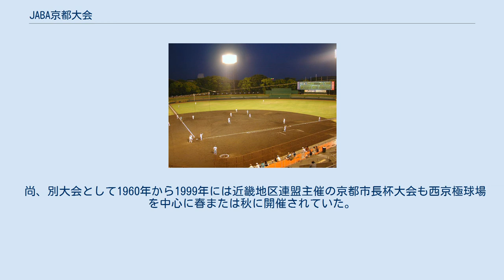JABA京都大会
第57回JABA京都大会・決勝戦、大阪ガス－NTT西日本（2005年5月4日、西京極野球場） JABA京都大会（JABAきょうとたいかい）は、日本野球連盟の近畿地区連盟が主催する社会人野球の大会である。
社会人野球日本選手権大会の選考対象大会の1つである。
 シーズン序盤のゴールデンウィークに行なわれる地区連盟主催大会であり、近畿を中心とした16チームが優勝を争う。
 2007年から社会人野球日本選手権大会の選考対象大会の1つとなり、優勝チームは同大会への出場権を得る。
かつてはトーナメント戦で行なわれていたが、2010年から日本選手権対象大会の試合形式が統一されたことにより、予選リーグ戦と決勝トーナメント戦の併用となった（第29、30回も同様の形式であった）。
 会場は、京都府京都市の西京極球場（現・わかさスタジアム京都）を使用しており、2007年からは滋賀県大津市の皇子山球場も使用されている。
 第14回大会（1960年）が開催直前に中止となり、翌年は大会が開催されなかった。
その後1962年の第15回大会から大阪・日本生命球場を中心に「大阪大会」として開催され、第50回（1998年）まで続いたが（1997年に日生球場が閉鎖されたので、1998年は大阪・此花の舞洲ベースボールスタジアム等で開催）、第51回（1999年）から再び京都開催に戻り、大会名も「京都大会」となった。
 尚、別大会として1960年から1999年には近畿地区連盟主催の京都市長杯大会も西京極球場を中心に春または秋に開催されていた。